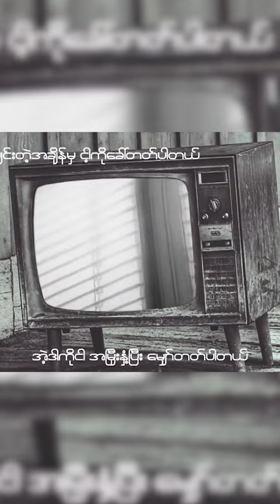Episode 2 | ငါ့ကိုနှိပ်စက်ရတာ ပျော်တယ်ပေါ့ ဟုတ်လာ? 💥ရင်ခွဲပင်လယ်